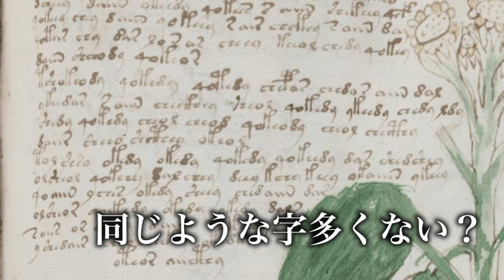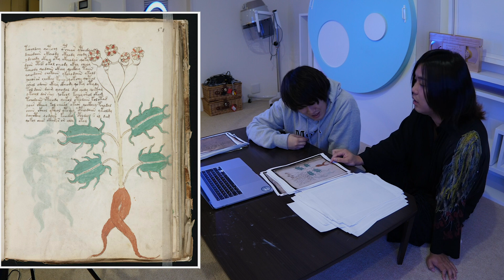【都市伝説】世界最大の謎の１つと言われる「ヴォイニッチ手稿」が不気味すぎた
今回許可をいただいたヴォイニッチ手稿を見れるサイトはこちら！

全国HMVで発売したグッズがMUUUにて発売開始！
水溜りボンド2020年夏グッズはこちら！

５年間１度も休まず毎日投稿しております！少しでもみなさんが楽しんでいただければ幸いです。

カンタのアカウント